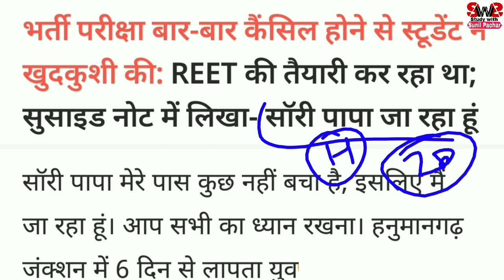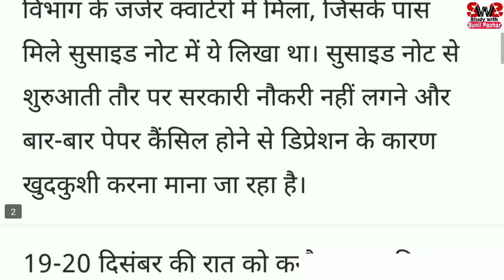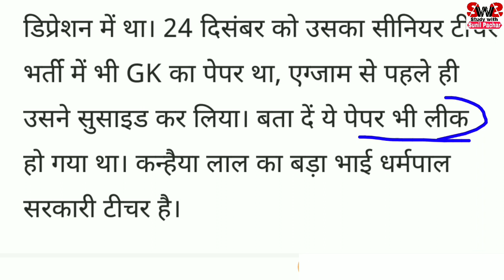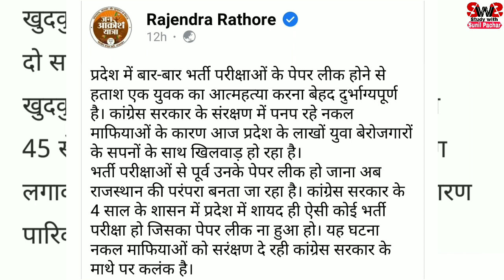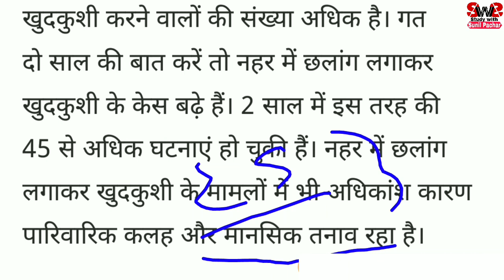RPSC भर्ती परीक्षा में धांधली से परेशान युवक ने उठाया ऐसा कदम